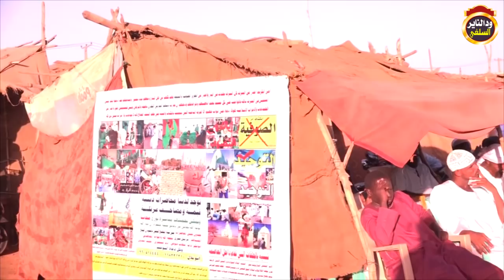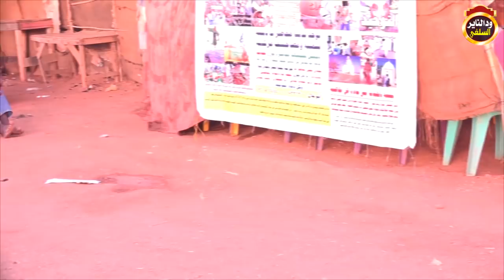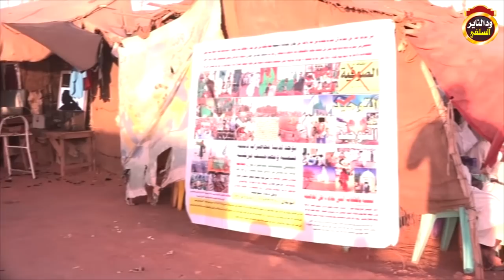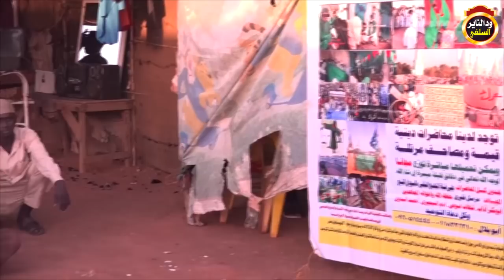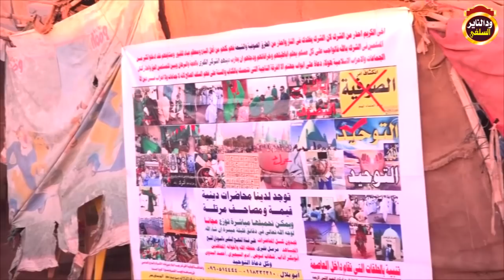حلقة الحاج يوسف سوق 6- المتحدثون دعاة التوحيد 2019